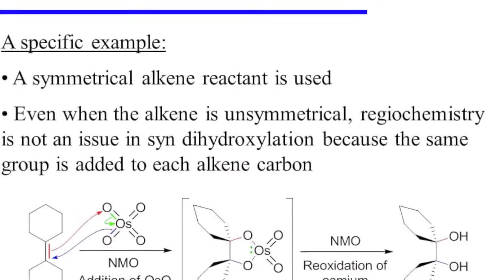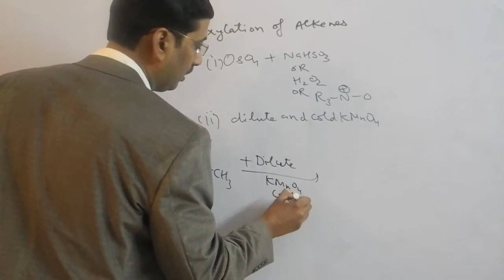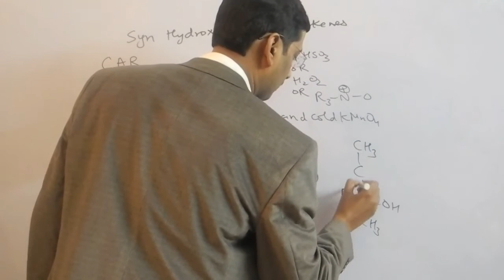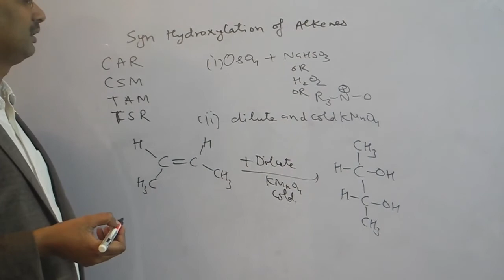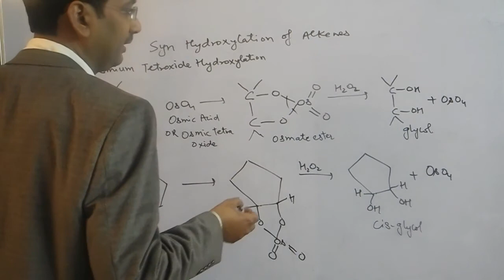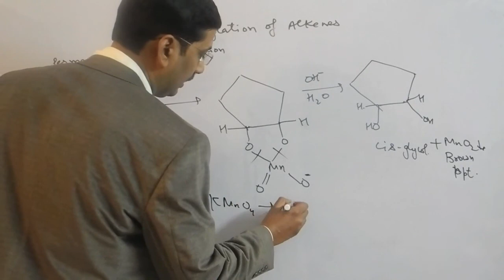Syn Hydroxylation of Alkenes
Typical regants :  OsO4 / tBuOOH / HO-  or  KMnO4 / NaOH / 0 oC
With osmium tetroxide, OsO4, is used catalyically and the peroxide is a co-oxidant.
Potassium permanganate, KMnO4 which turns from purple to colourless during the reaction can be used as a simple functional group test.
During these reactions, the two oxygen atoms are transferred from the same species at the same time.
Both sets of reagents form 5 membered cyclic ester intermediates.
As a result, the stereochemistry is syn. This is shown by the following example: